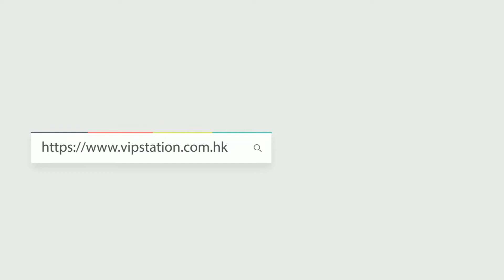GUCCI 古馳 GG SUPREME 斜挎包（70346892THF1000）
全新 GUCCI 古馳 手袋 GG SUPREME 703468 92THF 1000 單肩包/斜挎包
Product Info Page 產品資訊 :